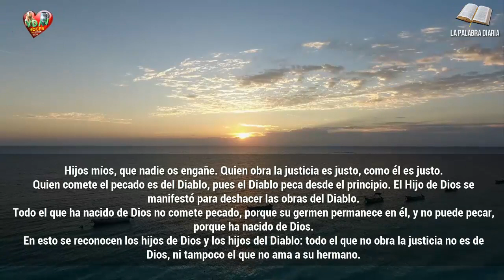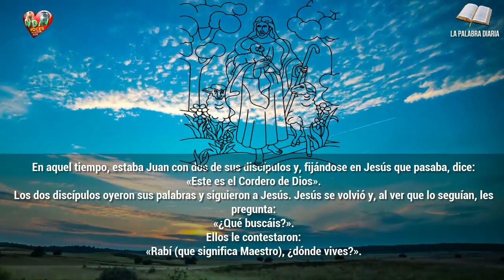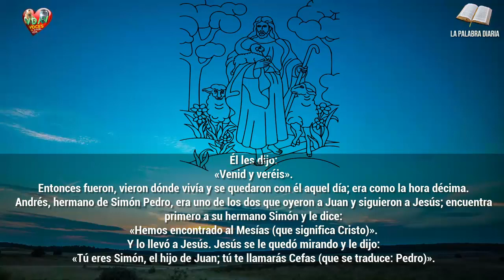Evangelio Lecturas y Comentario Sábado, 4 de Enero de 2020 Verás mucho más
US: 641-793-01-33